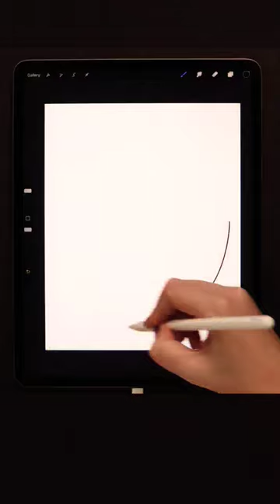Christmas Lightbox Design in Procreate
In this tutorial, I show you how to design a Christmas lightbox and animate it.